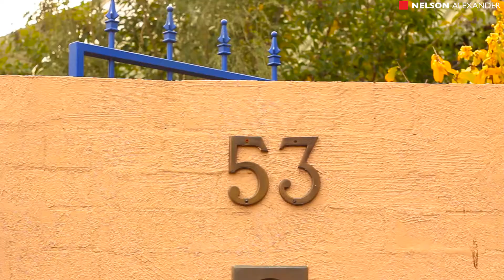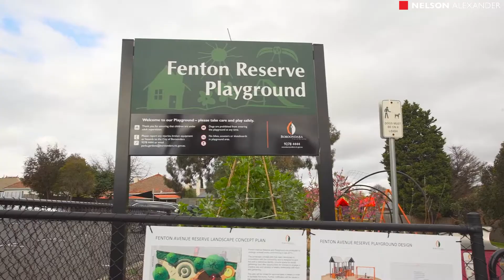53 Mary Street, Kew For Sale by Mark Verrocchi of Nelson Alexander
or call Mark Verrocchi on 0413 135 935

This striking architect-designed residence, skilfully planned for maximum light and enclosed by serene walled gardens and courtyards, is sure to appeal to lovers of classic modern style. Immaculately maintained with scope for light cosmetic refurbishment, here is a spacious, superbly zoned home with garden outlooks to principal rooms, ideal for families, professionals and those wishing to downsize. Set over 2 levels, its flexible floor plan comprises three double bedrooms (ensuite to main) plus fitted study and artist's studio/workshop, separate living and dining rooms with semi-glazed ceilings, well-equipped solid timber kitchen, family bathroom, laundry and separate WC. With off-street parking, parquetry floors, gas heating, split-system air conditioning and ample storage, this exceptional home is superbly located minutes from Kew Junction, schools and CBD transport.